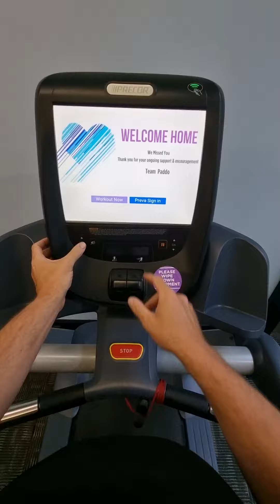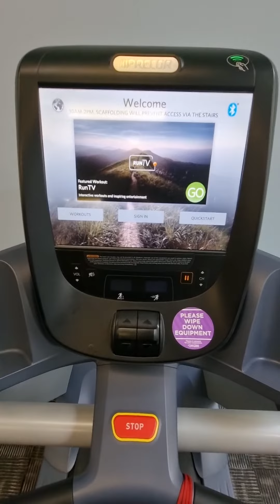Precor P82 Console touch screen calibration procedure.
This video will show you how to perform a touch screen calibration on Precor P82 Console, if your touch screen isn't responding or you have to touch of to one side of the button to make button work this will fix the touch screen sententiously & accuracy.